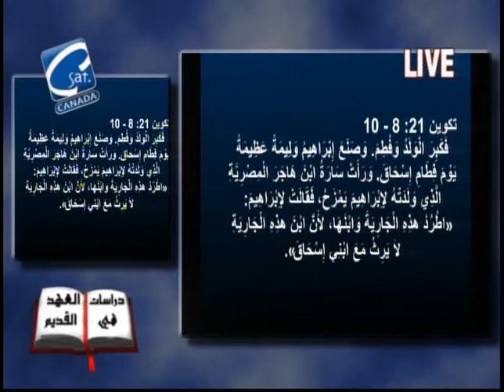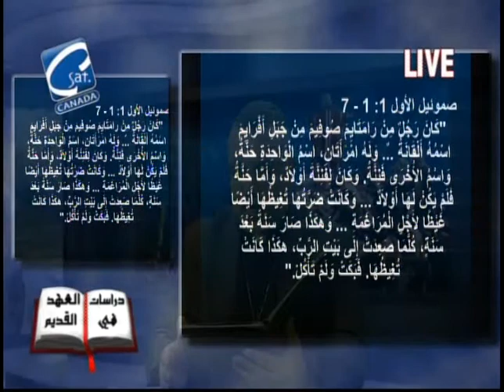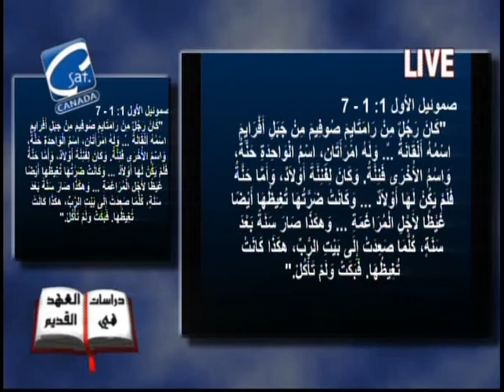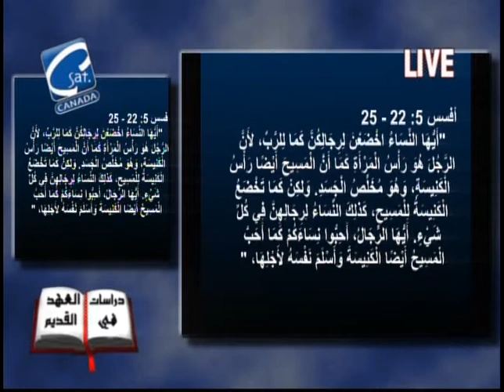دراسات في العهد القديم الحلقة مفهوم الزواج تقديم ق/وليم نشأت وأ/ جونيا أسبيرو 1.6.2016